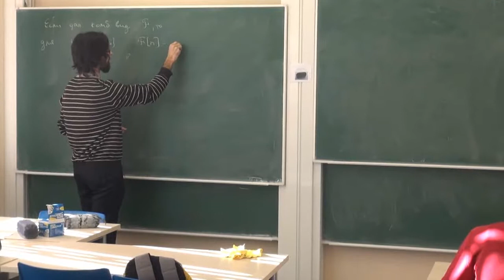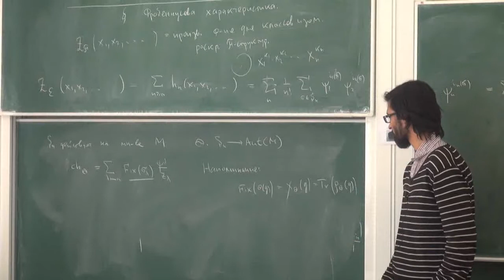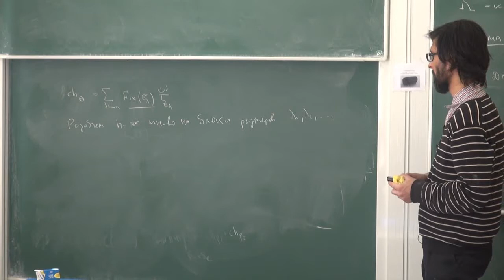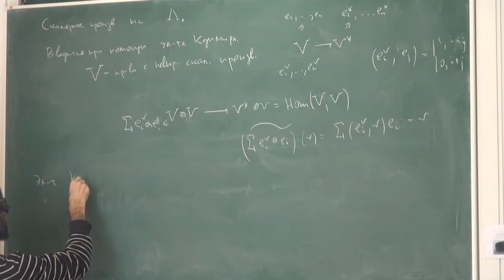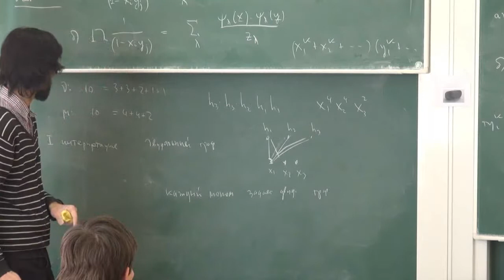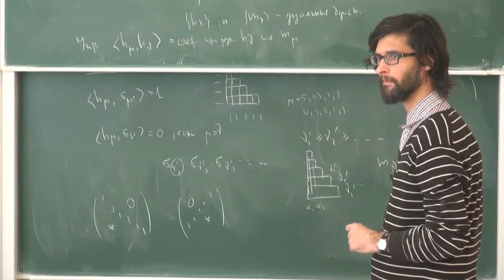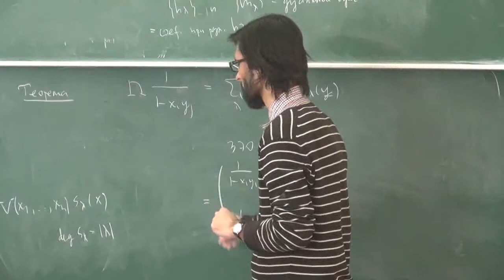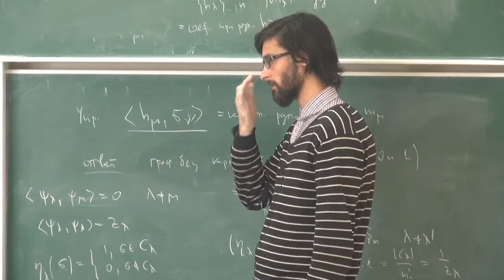Лекция 3 | Комбинаторные виды и теория представлений симметрической группы | Лекториум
Лекция 3 | Курс: Комбинаторные виды и теория представлений симметрической группы | Лектор: Константин Пименов | Организатор: Математическая лаборатория имени П.Л.Чебышева